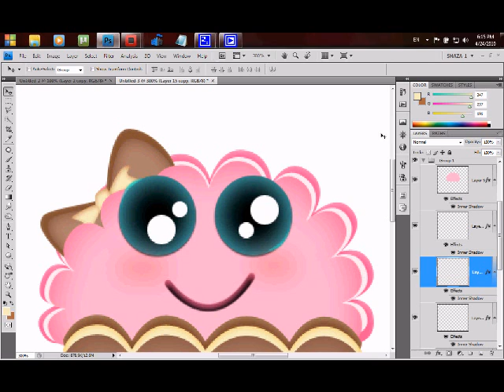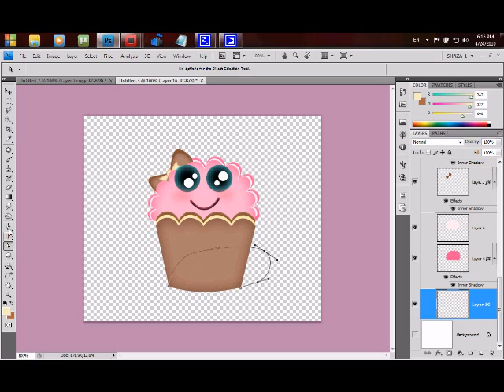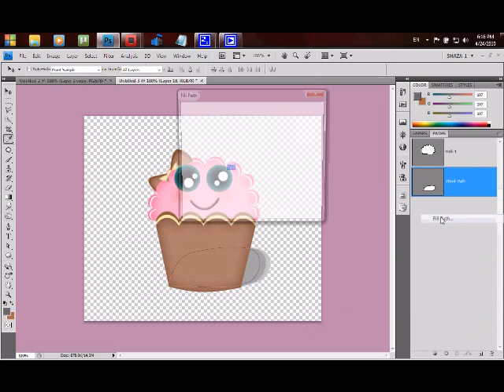cup cake 4